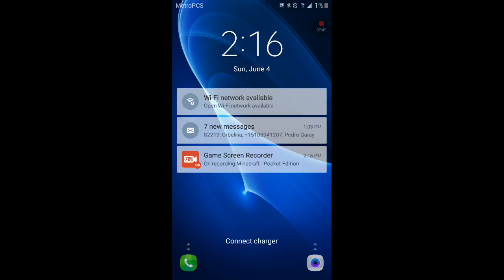June 5, 2017